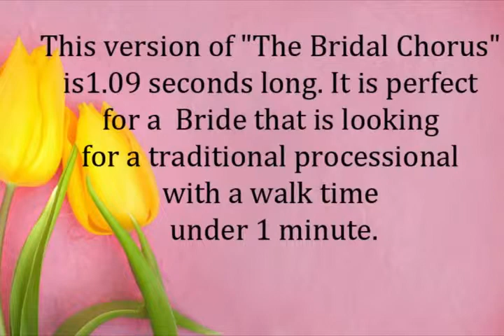The Bridal Chorus Here Comes The Bride